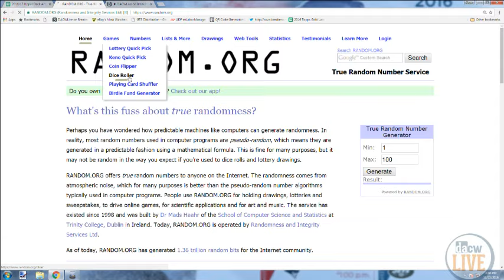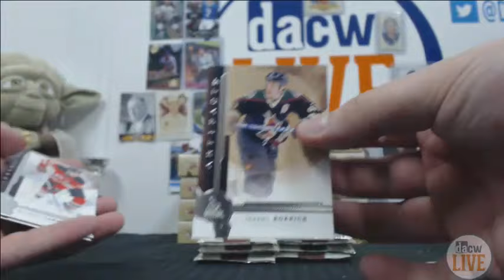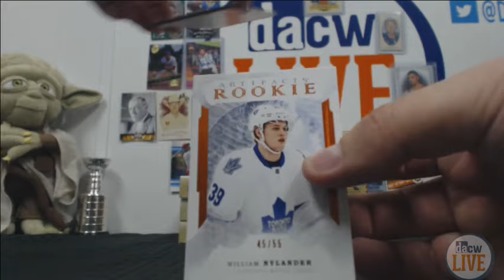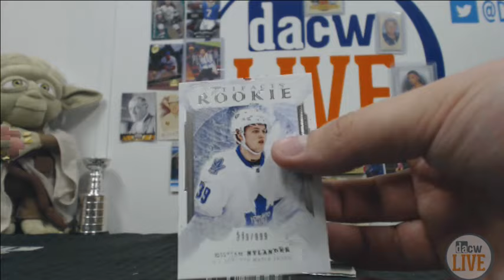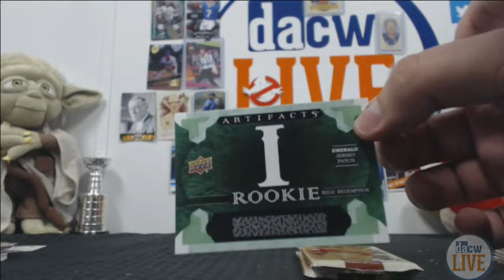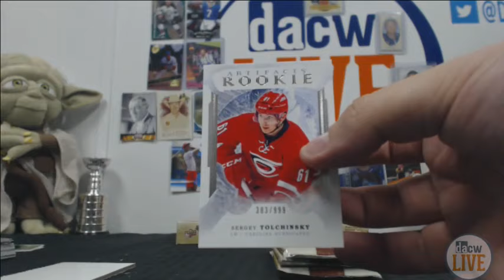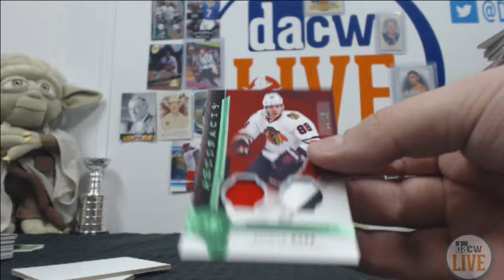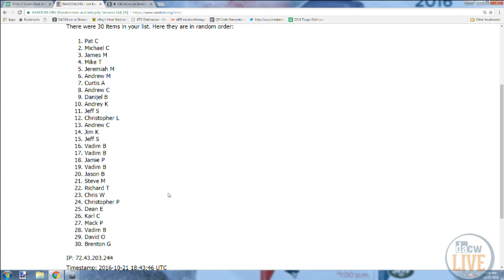2016/17 Upper Deck Artifacts Hockey Break #3